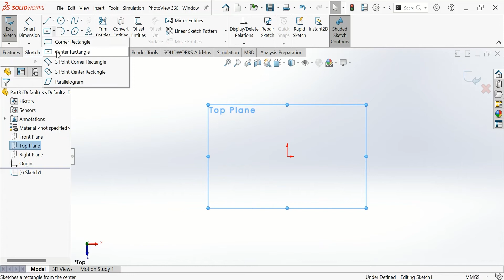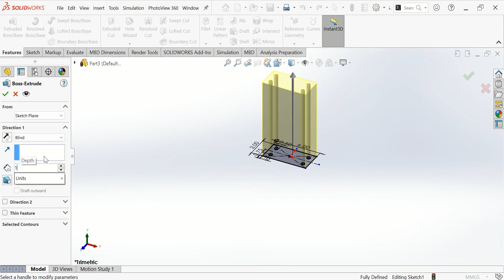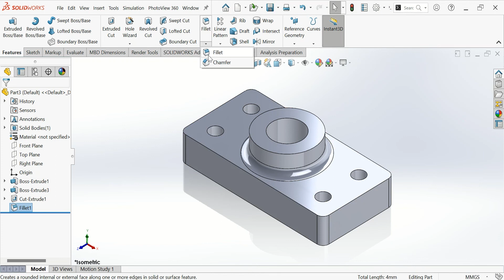E2 Quiz Solidworks - Basic 3D Modelling Guide for Beginners